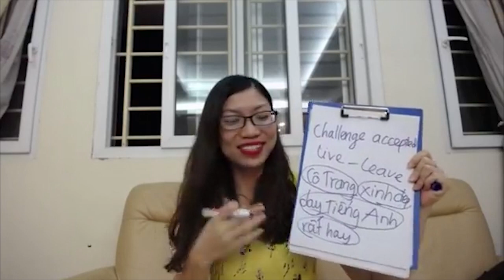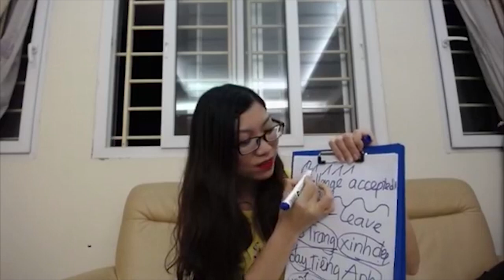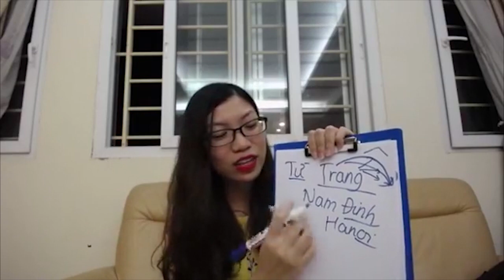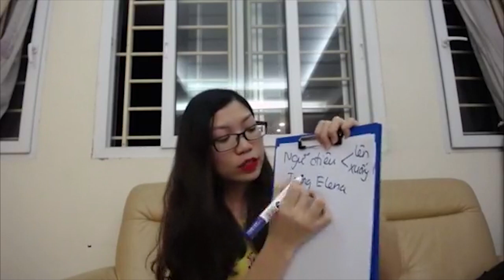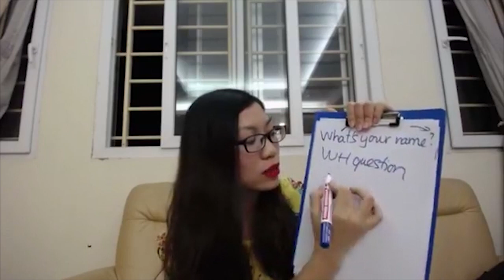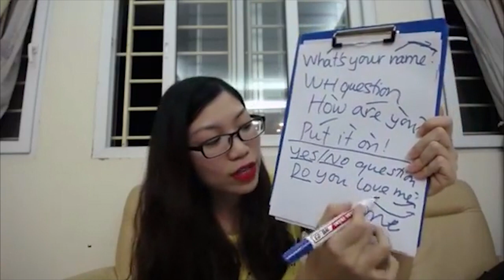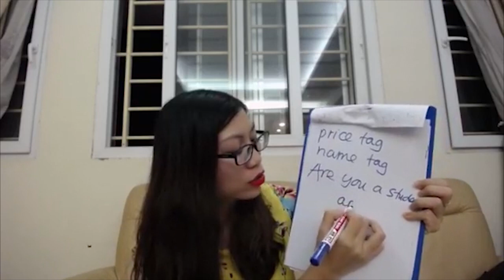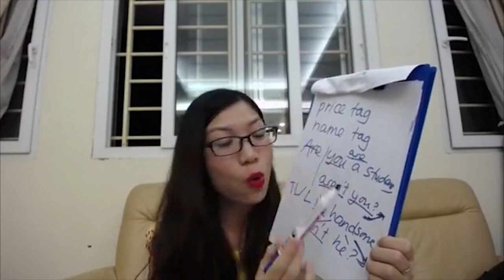Quy tắc ngữ điệu khi nói tiếng anh | Iyolo english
Quy tắc ngữ điệu khi nói tiếng anh

Ngữ điệu trong tiếng Anh là cách lên xuống giọng, ngắt nghỉ khi nói, khi giao tiếp khiến cho kĩ năng nói của bạn trôi chảy hơn, hấp dẫn và tự nhiên hơn. Chúng ta đều biết rằng nói có ngữ điệu sẽ khiến người nghe cảm thấy dễ chịu và hứng thú. Nhưng không phải ai cũng biết trong tiếng Anh có những quy tắc ”bất di bất dịch” về ngữ điệu.

 Hôm nay, chúng ta cùng nhau tìm hiểu về một số khi lên giọng và xuống giọng trong tiếng Anh nhé!